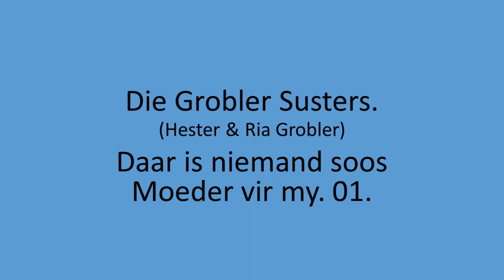Die Grobler Susters - Daar is niemand soos Moeder vir my. 01.